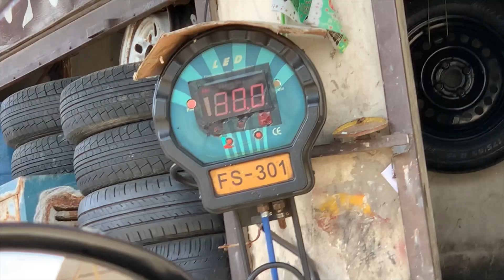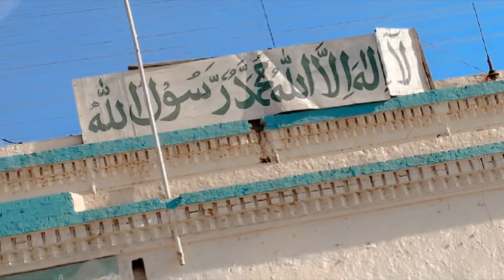Mutton ko degoun k pechy bari mehnat hue || Last aftari